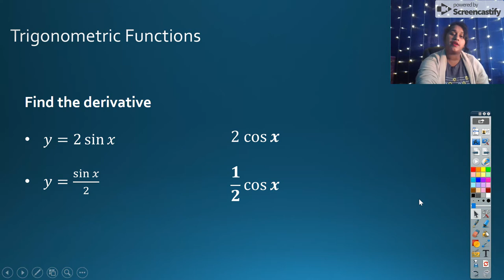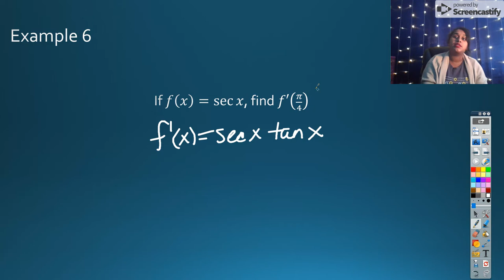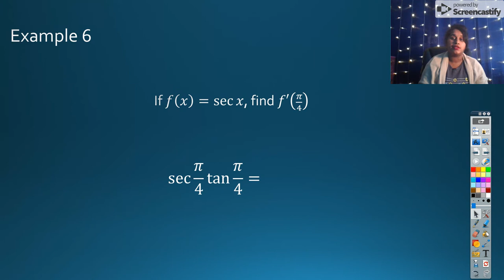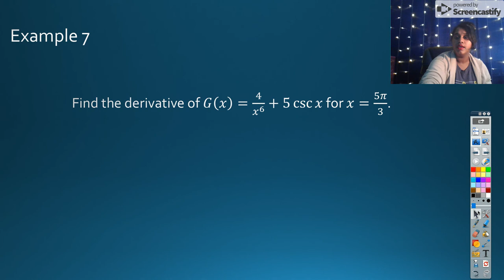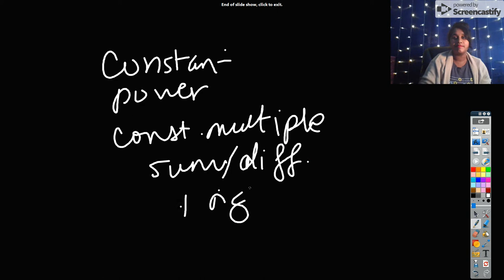Calculus 2.3 - Basic Derivative Rules Part 2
Shortcuts for derivatives. Constant Rule, Power Rule, Constant Multiple, and Sum and Difference as well as Trigonometric Derivatives.